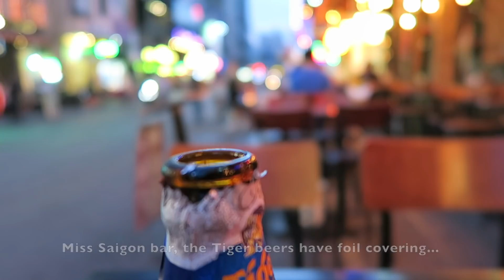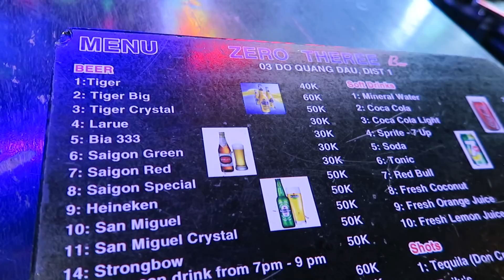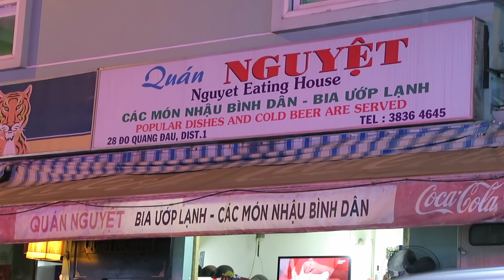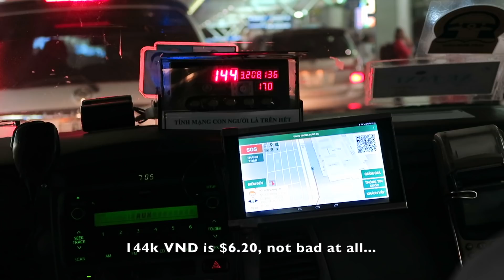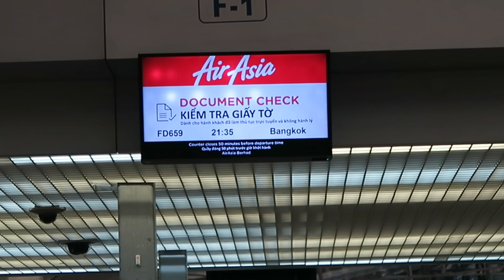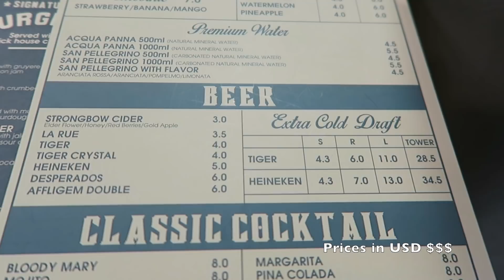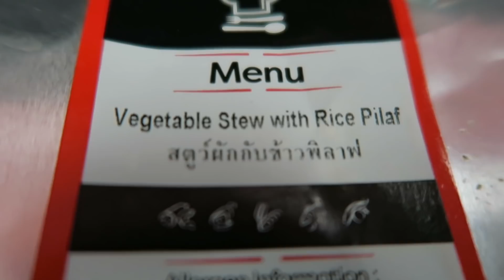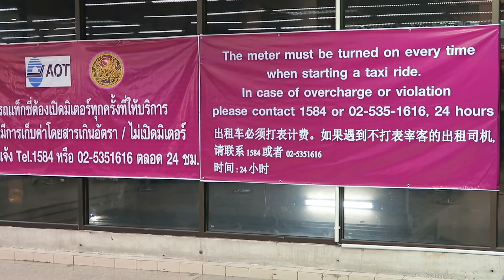Vietnam Street Scenes 2019 - Saigon Vlog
Vietnam Street Scenes 2019 - Returning to Bangkok - Vlog 372

* Bitcoin address: 3P52qQ3LpvtWV2rftJCdFGiyidSD7fELAx to buy me a beer

 A Vlog from Saigon, Vietnam. Including having a couple of beers and returning on a late flight back to Bangkok...

Parts of this video include:

0:10 6pm Bui Vien street
1:09 A beer at the Miss Saigon bar
4:40 A Saigon intersection for 1 minute
6:15 A cheap beer on Do Quang Dao street
11:08 Taxi to the airport
12:02 Saigon Airport
14:53 Overpriced airport food
17:57 Runway montage
19:20 Boarding the plane in last place again
20:34 Take off
22:22 Not such a good meal
24:53 Landing
27:04 A very pretty stewardess
29:52 Taking a public taxi

Additional notes:

This video was from a Visa run to Vietnam, where I stayed in Saigon for a few days.

NB: Saigon / Ho Chi Minh City are the same city, the name was changed after the 70s. The locals all call it Saigon so that's what I call it here.